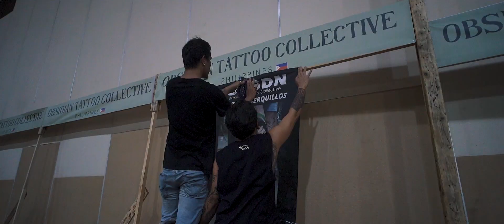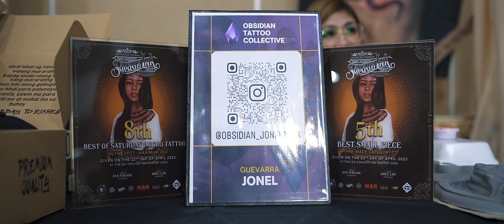Obsidian Tattoo Collective at Savage Ink Cebu